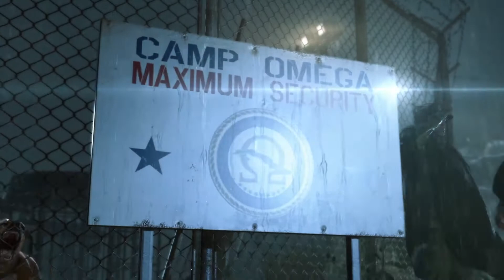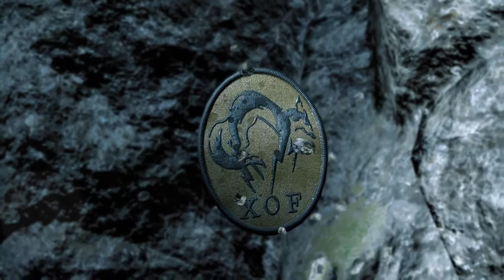MGS V: Ground Zero pt 1